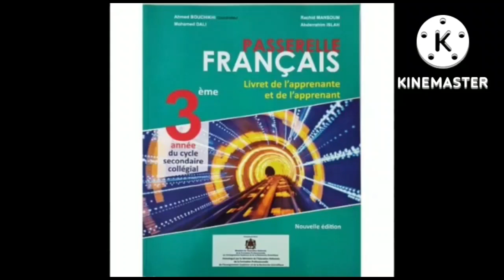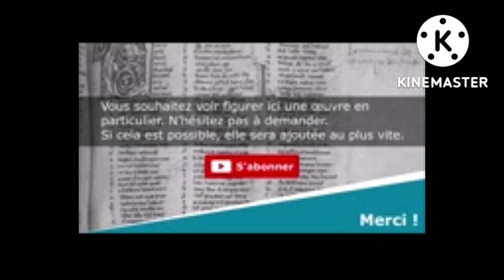G. Apollinaire: Les saltimbanques. 3èmeACSC